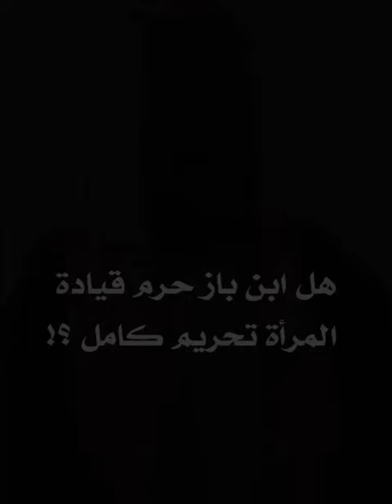نَشِيدْ اسلامي محلاه :ابن باز. مع فتاوى ابن باز. 👍👍👍